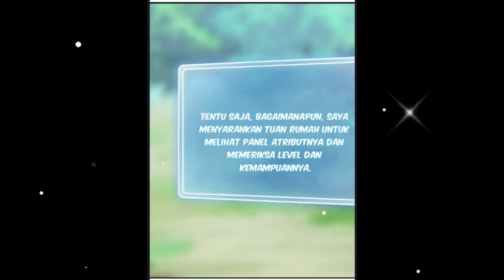Ter-Isekai Menjadi Jamur | Perlawanan Jamur Wazi | Alur cerita Komik Manga Manhwa Manhua Part 3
Kali ini saya akan melanjutkan alur cerita ter-isekai menjadi jamur...
kali ini wazi menjadi OP di desa pemula
iya berhasil mengalahkan 4 pemain pemula dan berhasil naik level

bagai mana kisahnya langsung saja di video alurceritanya...

JIKA KAWAN-KAWAN MAU NONTON PART SEBELUMNYA BISA LANGSUNG CLICK DISINI

KAOS DR. STONE
KAOS VEGERA DRAGON BALL BLUE Z